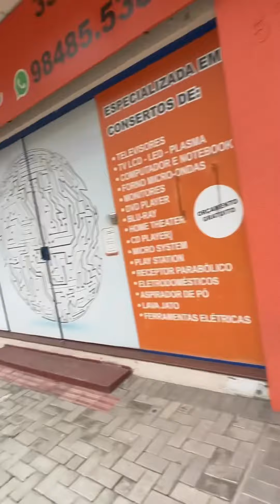Feliz dia dos Pais!!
Ser pai, um grande privilégio e ao mesmo tempo uma grande responsabilidade!